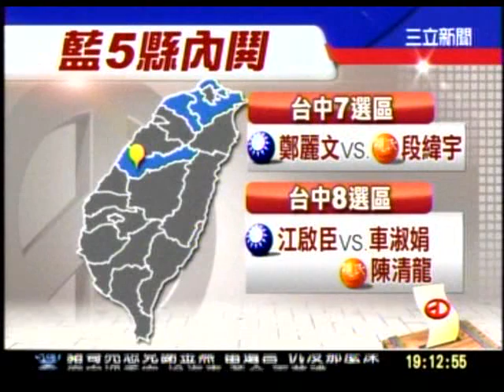20120104 藍爭搶進國會 5縣市6席次鬧內閧 三立新聞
發表蔡英文競選廣告 鄭麗君：公平正義才是維護社會最重要的道路
民進黨發言人鄭麗君今(4)日召開「蔡英文競選廣告─屋頂篇」發表記者會。她表示，這支廣告是由許多素人共同參與，在台灣各地一同拍攝完成的。廣告想傳達的內容在於，國家­其實不像過去所說的這麼偉大，國家其實就是每個人每一天，生活的總合與共同體，這裡面有共同的過去、共同的未來。她說，「公平正義」在於一份同理心，不必每個人親身經歷不­平等，但大家都能感同身受，只有公平正義才是維護這個社會共同體最重要的道路。她希望透過這支CF，邀請每位朋友，用愛和呵護共同改變這個國家，找回公平正義，找回這片土­地上擁有幸福的權力。

鄭麗君表示，現在的國家處於困境，但政府似乎忘記它是為了人民而存在的。也許是正因到處充滿了不公不義，讓人民選擇退卻，對國家不再關心。她期待在選舉最後的時刻，每個人­都可以站在屋頂，用心凝視這個國家。她說，或許這些不公不義曾經傷透大家的心，但就是因為社會發生了這些事情，大家更應共同參與、改變她。

鄭麗君以「你不怕苦，但痛恨不公平。你不怕卑微，但痛恨不正義。」兩句話為例，她說，參與和決定改變，是每一個人都可以做的事情。回想這幾年，台灣的經濟都是為少數人發展­，許多朋友的工作權受到威脅，薪水變少了，買不起房子。人民只感受到政府無能。

鄭麗君更指出，八八風災時，政府在第一時間說，「這是地方政府的責任」，錯失黃金時間，流失許多寶貴生命；而大埔事件，政府用怪手挖人民的良田，逼得農民上凱道，這是政府­的無情。但上凱道的不只是農民，還有很多婦女、兒童，因為有許多恐龍法官，讓他們受到二度傷害；又如日本核災，讓人民每天擔心生活的環境、生命是否安全，土地是否有永續的­未來。她說，這些不公不義的事情，每天都在發生，都讓人民油然而生有一股責任感，想要改變它。她期待每個人都能用愛和呵護共同改變這個國家，找回公平正義，找回這片土地上­擁有幸福的權力。